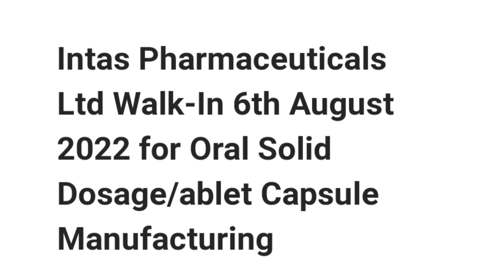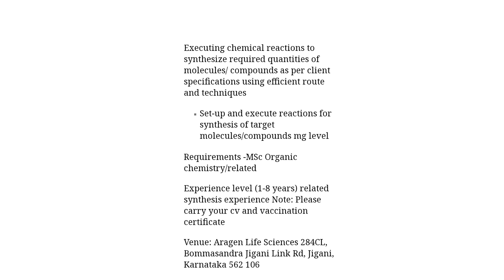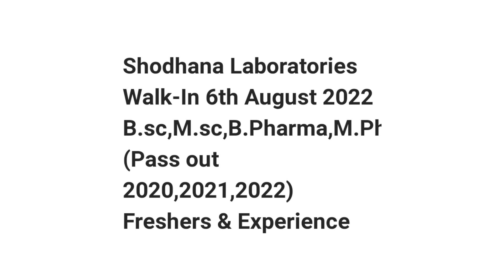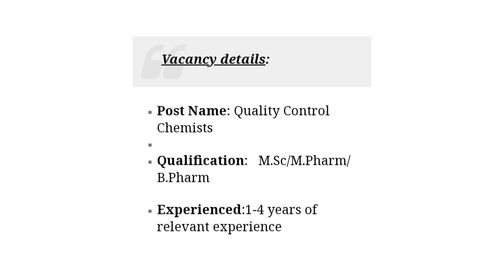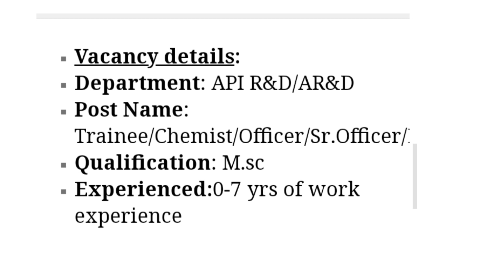Top Pharma Companies Walk-in 6th Aug 2022 ITI,Diplom,B.sc,M.sc,B.pharm,M.pharmFreshers & Experience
SMSPharmaceuticalsLtd Walk In Interview 2022 Msc for Trainee/Chemist/Officer/SrOfficer/Executive At Hyderabad.

SaiLifeSciences Ltd Walk-In 6th August 2022 MSc/M.Pharm/ B.Pharm for QC
Intas Pharmaceuticals Ltd Walk In Interview 2022 B.Pharm/M.Pharm for QA,IPQA: (OSD & Injectable)/Process & Cleaning Validation At Ahmedabad.
RatnatrisPharmaceuticals Walk-In 6th August 2022 for Executive/Sr.Officer/Officer-Warehouse(RM/PM)/Sr.officer/Officer-Dispatch

ShodhanaLaboratories Walk In Interview 2022 B.sc, M.sc, B. Pharma, M. Pharma. (Pass out 2020,2021,2022) for QualityControl At Hyderabad .

ApexLaboratories Pvt. Ltd Walk-in Interview 2022 B.Sc / M.Sc / B.Pharm / M.Pharm / ITI / Diploma for Production / QA / QC / ARD At Alathur
AragenLifeSciences(GVK Bio) Walk In Interview 2022 MS/M.Sc(Science) in Organic Chemistry, Chemistry for DISCOVERY SYNTHESIS At Bangalore/Bengaluru .